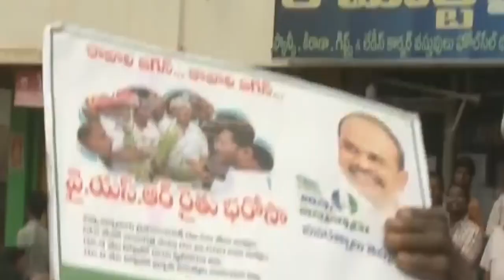జ‌గ‌న్ కోసం ప‌ల్లెలెట్ల ఎదురు చూస్తున్నాయంటే....? || Asthram || politics